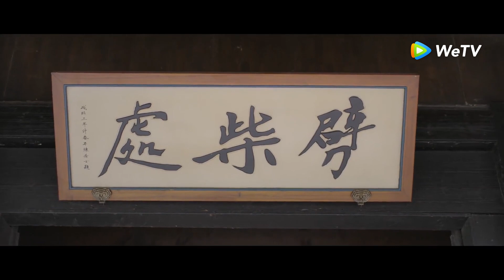Highlight 12 Le prepara una sorpresa de amor pero ella se enfada 😔｜Balada de Otoño 🍁🔮｜WeTV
🌟Sinopsis🌟
Actor: Qiao Xin, Xu Zhengxi, Ruilin Liu y Yating Xu

Cuenta la historia de cómo salió la hija mayor de la Mansión Qiu, Qiu Yan, con sus propios esfuerzos y sabituría, de la mansión oscura, y comenzó a investigar los casos misteriosos buscando evidencias e ir para adelante ante las dificultades, así como la historia de cómo ella conoció al príncipe Liang Xu luchando contra él, un hombre indiferente y astuto, y finalmente los dos se enamoraron.